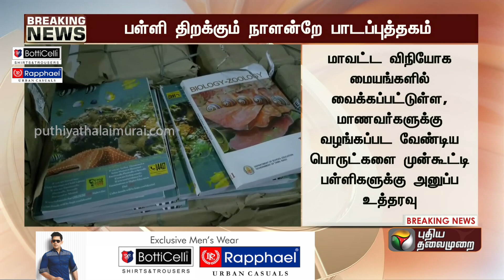BREAKING | பள்ளிகள் திறக்கும் நாளன்றே பாடப்புத்தகங்கள் வழங்க உத்தரவு: பள்ளிக்கல்வித் துறை | PTT